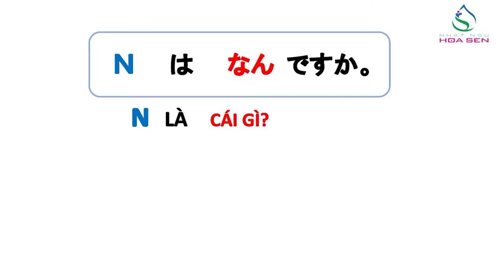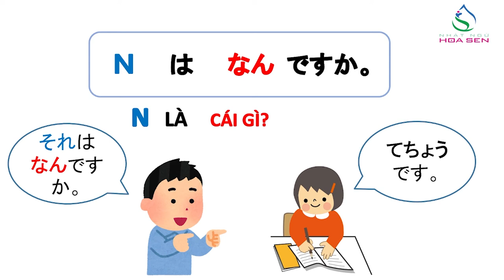7. N5_ BAI 2_ 002 (なんですか)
N5_ BAI 2_ 002 (なんですか)